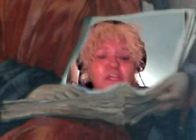GOT A LOT OF LOVING TO DO....LOUISE BELAIR.wmv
cover elvis